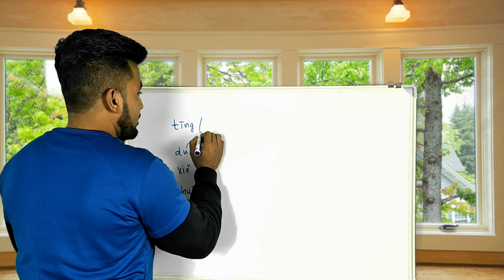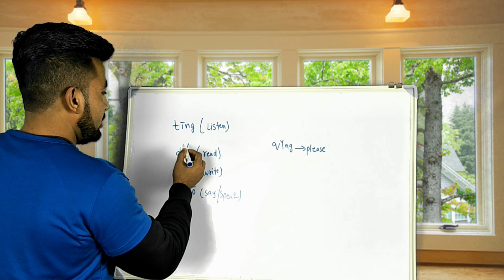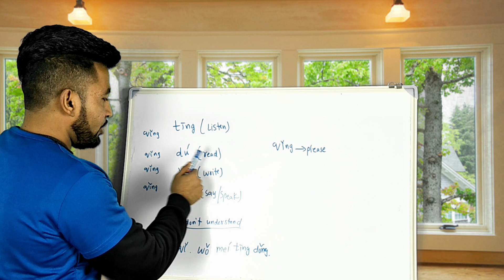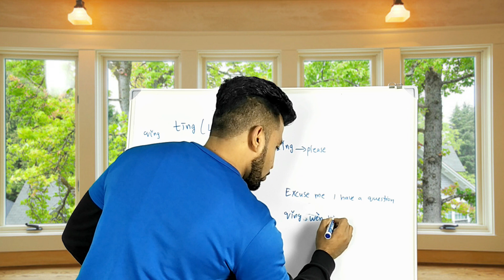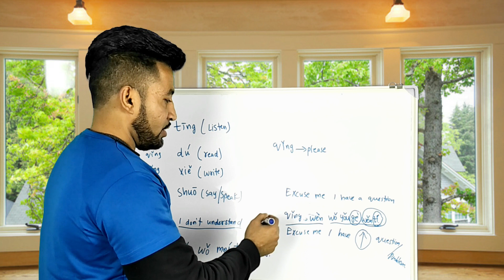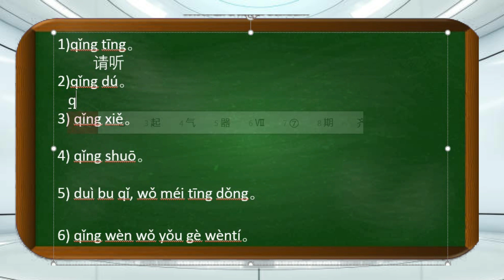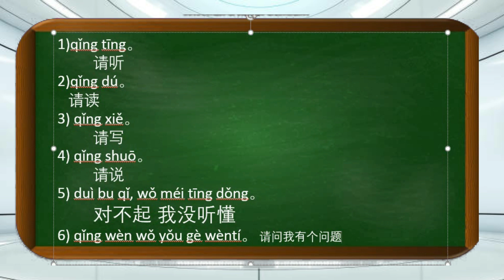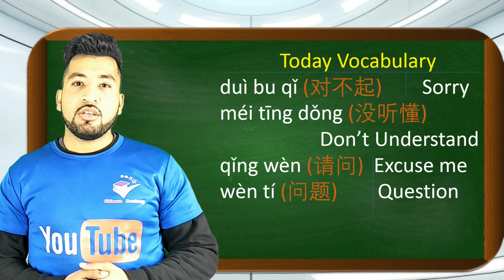Basic Chinese For Beginners | Useful Expressions In Chinese | lesson 05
Welcome To lesson 05 of basic Chinese Course For Beginners. In This lesson We Will learn Useful Expressions In Chinese.

Previous Uploads